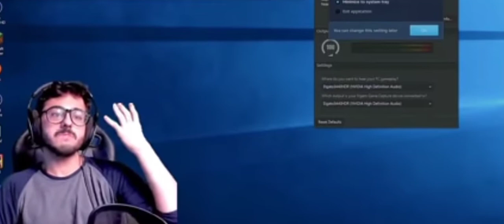SOMETIMES NEW GAME | Gta trilogy